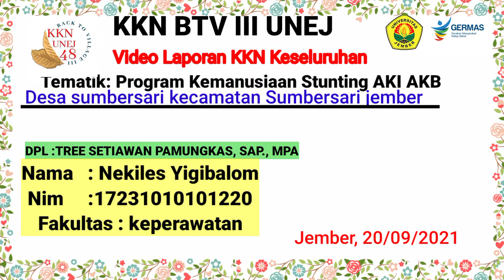KKN BTV 3 UNEJ kel 48, laporan akhir Minggu Pertama sampai kedua (nekiles Yigibalom 172310101220)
video ini sekumpulan dari hasil kegiatan KKN BTV 3 UNEJ 2021, video tersebut ambil dalam satu Minggu satu video tidk semuanya saya tuangkan dalam perputaran karena durasinya panjng tidak sesuai dengan ketentuan apabila ingin menonton video selengkap secara berurut terus kunjugi dan jagna lupa juga subscribe like and share komentar